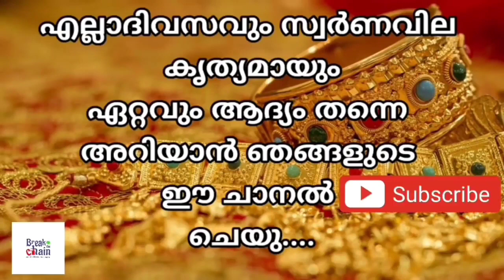today goldrate/ഇന്നത്തെ സ്വർണ്ണ വില /08/06/2023/ Oman gold price today/kerala gold rate today/gold